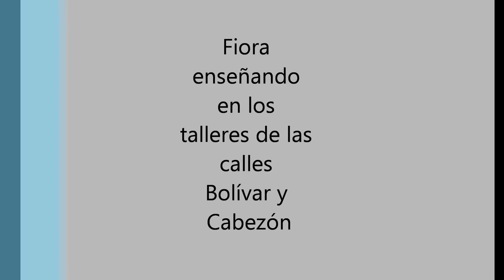Fioravanti 2.wmv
César Fioravanti